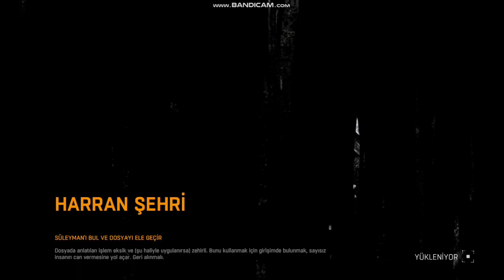dying light bolum 1